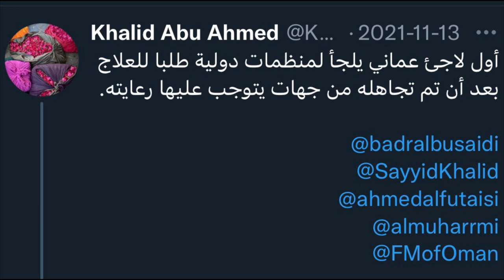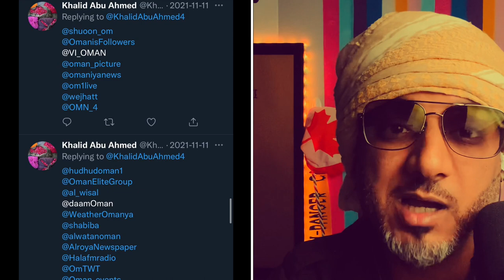عماني يصارع الموت في اثيوبيا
اناقش المستجدات على الساحة العمانية وحليمة بولند ووزير العمل وماساة ابو احمد في اثيوبيا في ظل الازمة هناك.